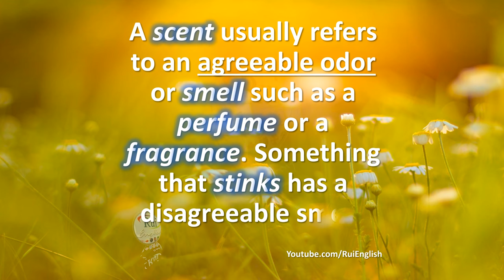Vocabulary V01 Identifying Synonyms SCENT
🔘RuiEnglish Lec: Vocabulary V01 Identifying Synonyms SCENT